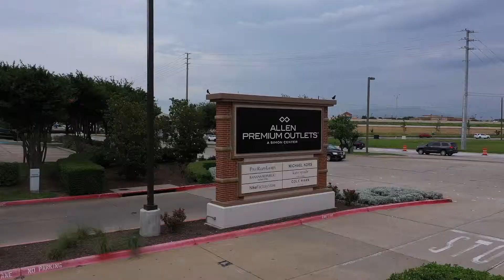2019 J3 SkyView Reel 1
Show reel by James Magee.